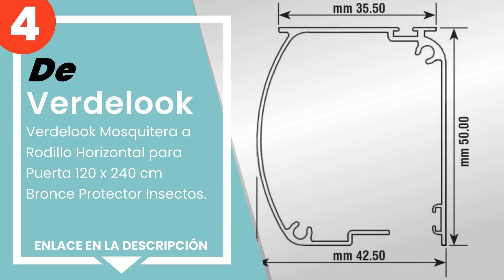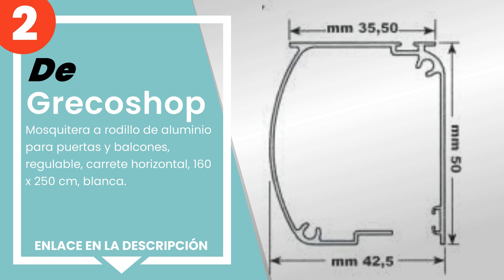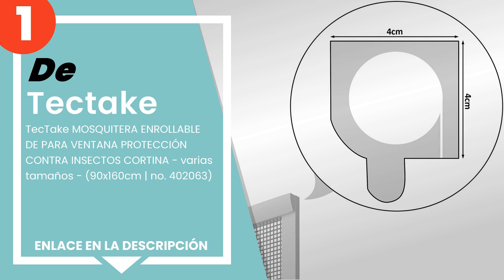Los 5 mejores mosquiteros enrollables extensibles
✋ Aquí están los 5 mejores mosquiteros enrollables extensibles, disponible en el mercado.

 5) Bricozone - Mosquitera enrollable universal con perfil ajust...

 4) Verdelook Mosquitera a Rodillo Horizontal para Puerta 120 x ...

 3) Cilvani - Mosquitera enrollable reducida con embrague ventan...

 2) Grecoshop - Mosquitera a rodillo de aluminio para puertas y ...

 1) TecTake MOSQUITERA ENROLLABLE DE PARA VENTANA PROTECCIÓN CON...

00:00 - Intro
00:08 - 5) Bricozone - Mosquitera enrollable universal con perfil ajust...
00:53 - 4) Verdelook Mosquitera a Rodillo Horizontal para Puerta 120 x ...
01:43 - 3) Cilvani - Mosquitera enrollable reducida con embrague ventan...
02:31 - 2) Grecoshop - Mosquitera a rodillo de aluminio para puertas y ...
03:17 - 1) TecTake MOSQUITERA ENROLLABLE DE PARA VENTANA PROTECCIÓN CON...